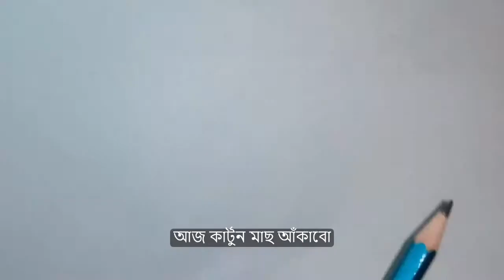Drawing for kids ( Cartoon Fish ) || এসো ছোটদের ড্রইং শিখি ( কার্টুন মাছ ) || Part-59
Drawing for kids ( Cartoon Fish ) || এসো ছোটদের ড্রইং শিখি ( কার্টুন মাছ ) || Part-59 is another great video tutorial for kids, Our Aim to motivate kids for learning drawing from different test. This is online education.